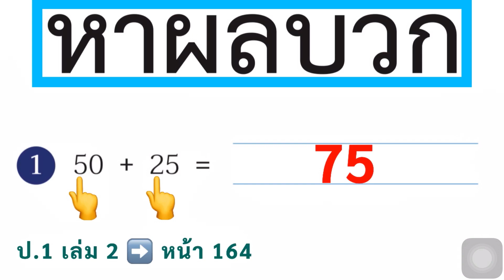หนังสือเรียนคณิตศาสตร์ ป.1 เล่ม 2 หน้า 164 ข้อ 1 การบวกที่ผลบวกไม่เกิน 100 หาผลบวก สอนคณิตศาสตร์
การบวกที่ผลบวกไม่เกิน 100
หาผลบวก